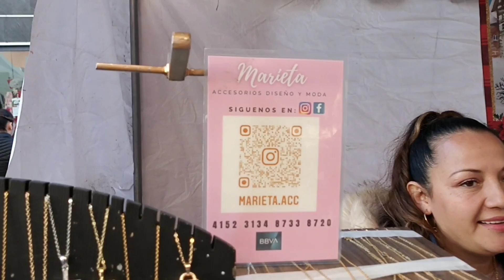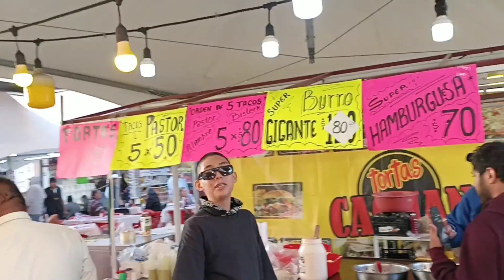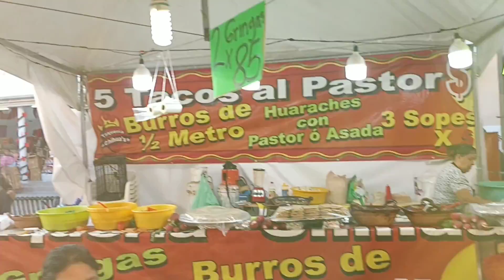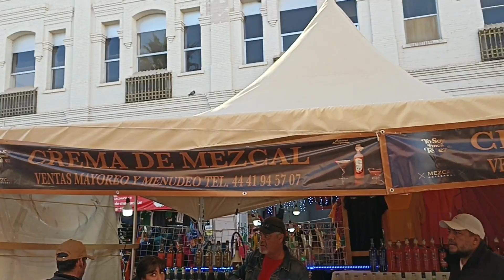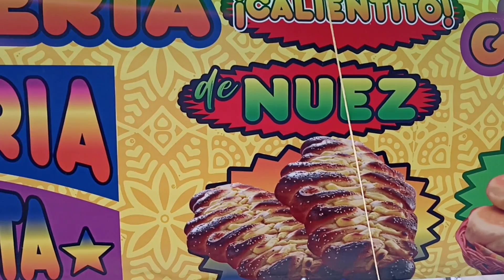Que PASÓ con la NAVIDAD en CHIHUAHUA? 🎄🥶🎄